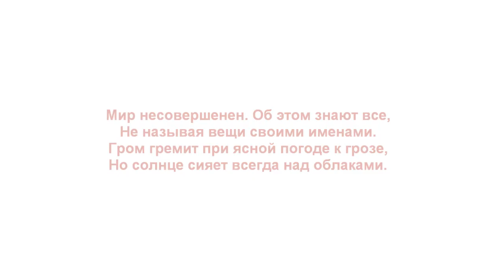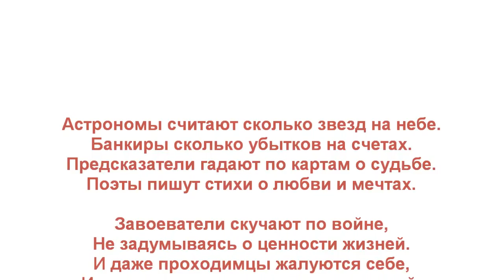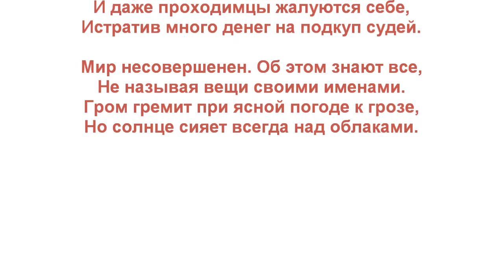МИР. The World.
Стихотворение "Мир". Автор - Теймураз Мамучадзе.